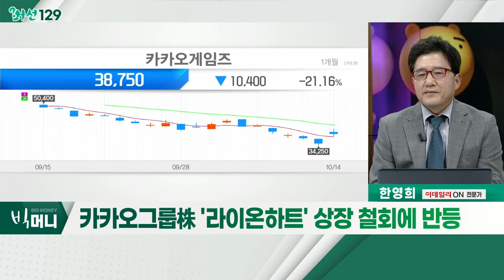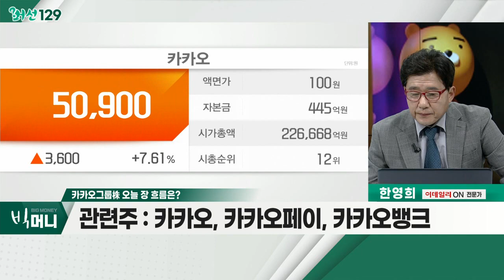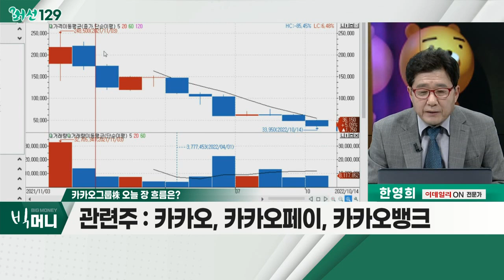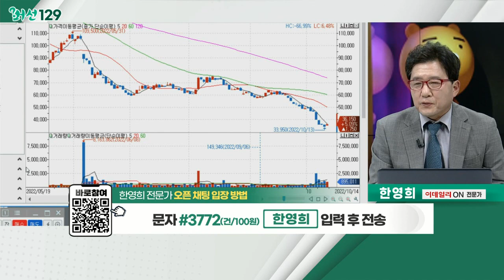카카오게임즈(293490)... 카카오그룹株 '라이온하트' 상장 철회에 반등_머선129 (20221014)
# 카카오그룹株 '라이온하트' 상장 철회에 반등
- 자회사 '라이온하트스튜디오' 기업공개 철회
- 카카오 등… 카카오그룹주, 긍정적 영향
- 카카오그룹주 급락… 반발 매수 확산 예상

- '라이온하트스튜디오' 증시 입성 보류… 카카오게임즈 급등
- '쪼개기 상장' 우려 일단락… 증권가 "반짝 상승 가능성"
- '우마무스메' 불성실 운영 논란 등 한 달 간 약 29% 하락
- 카카오, 카카오페이, 카카오뱅크

- '카카오톡ㆍ다음' 등 기반 게임사업 영위
- '라이온하트스튜디오', 다양한 게임 개발
- 올해 2분기 매출액 133%ㆍ영업이익 419% 증가
- 오프라인-온라인 접목 사업 전개 중